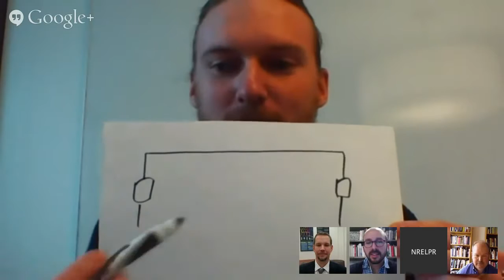Thomas Edison Documentary HD - Thomas Edison vs Nikola Tesla